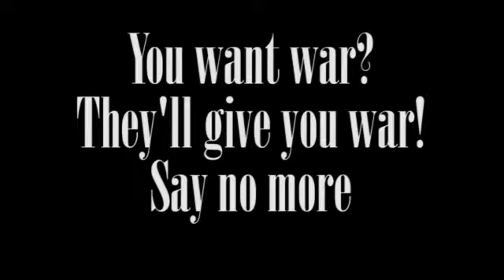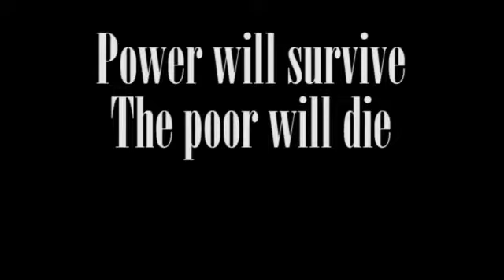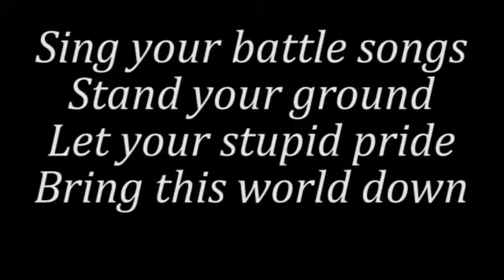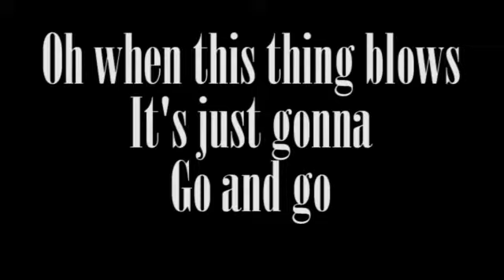Get Ready For The Show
indymusic You want hate? They'll give you hate! Apocalyptic love songs by REASON BY INSANITY